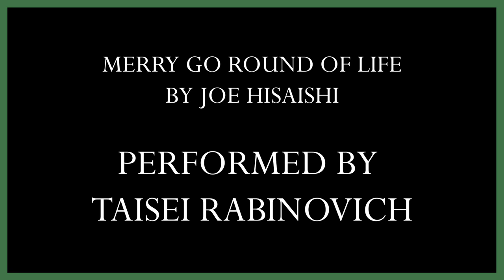Virtual Winter Concert 2021 - String Solo Performances [Period 3]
Virtual Winter Concert 2021
Edward R. Murrow High School

Philip Rowan, Director

Featuring:
1) 0:09 - Meditation from "Thais" (Massenet) - Performed by Michelle Cusano
2) 3:58 - Sonata No. 1 in G Minor (Bach) - Performed by Jade Hattori-Hamilton
3) 7:21 - Dear Theodesia (Lin-Manuel Miranda) - Performed by Hailey Prophyl
4) 8:08 - Andante (Gluck) - Performed by Samuel Rodriguez
5) 9:11 - Gavotte in G Minor (Bach) - Performed by David Kaplan
6) 10:54 - Après un rêve (Fauré) - Performed by Andrew Drozdov
7) 16:25 - Summertime (Gershwin) - Performed by Anais Selles-Alvarez
8) 18:08 - Merry Go Round of Life (Hisaishi) - Performed by Taisei Rabinovich